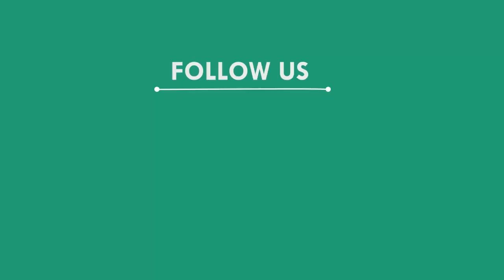ଧାନ ଖାଇବାକୁ ଆସି ଘର ଭାଙ୍ଗିଲେ ହାତୀପଲ, ବାଲେଶ୍ୱର || BALASORE NEWS